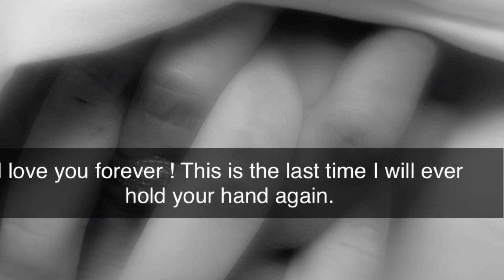I love you Joel! Till next time babe! You will be so missed. I promise to take care for your babies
This is Joel’s gofund me. If anyone wants to help us give him the best. Ty all for your love and prayers. I love you all so much!